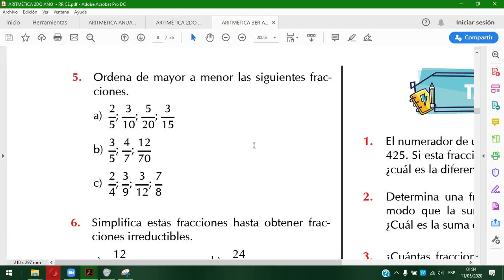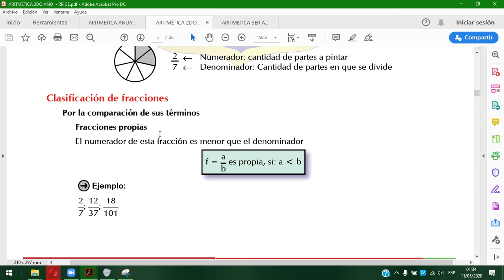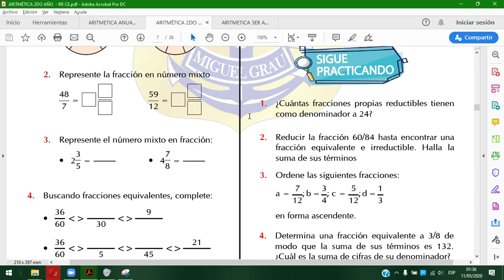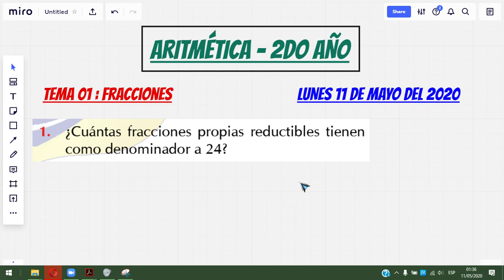CLASE 01 | 2DO AÑO | ARITMÉTICA | FRACCIONES | WALDIR VARILLAS | 11 DE MAYO